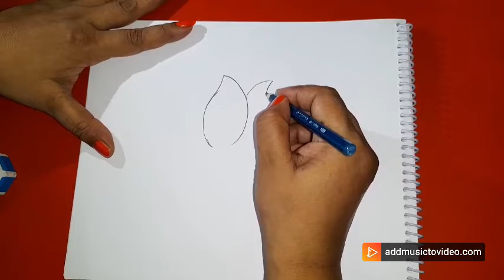Easy lotus 🌺🌺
Hello everyone
this is easy lotus drawing